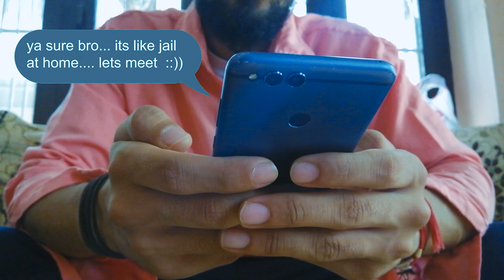Covid-19 Emotional & Educational Short Film | Stay Home, Be safe